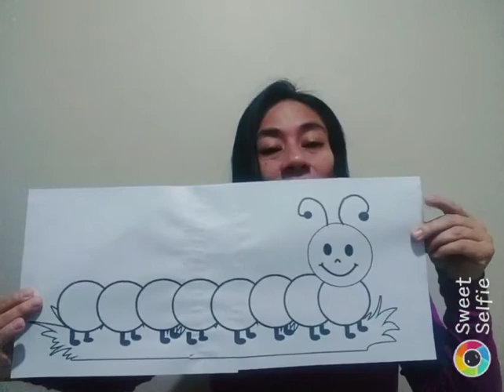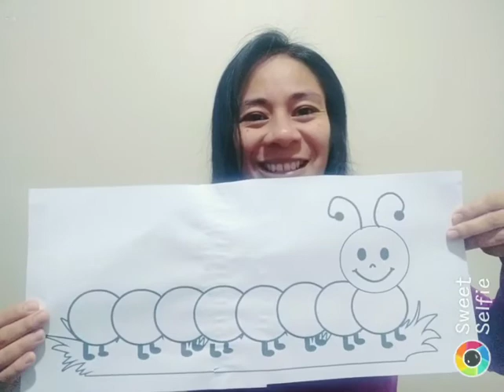Clases virtuales inicial/ seriación